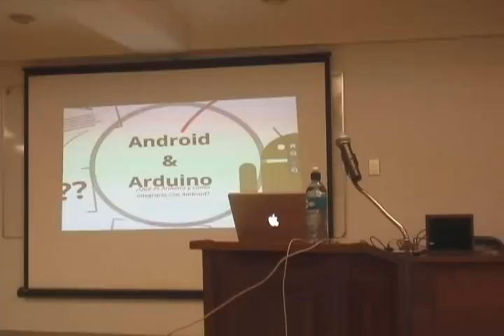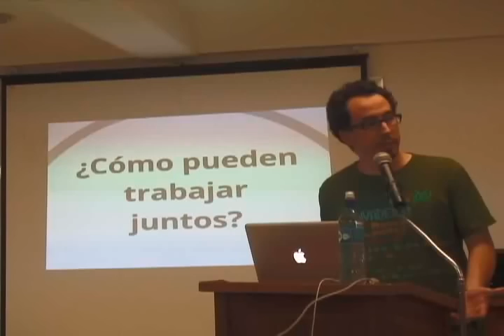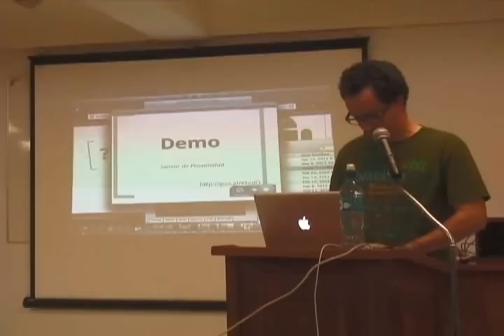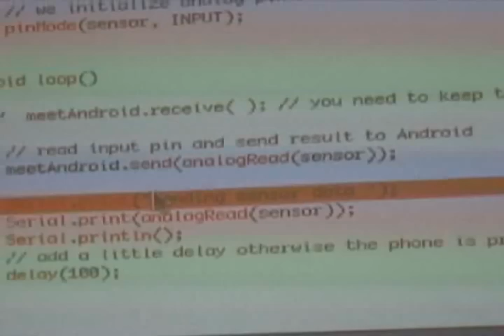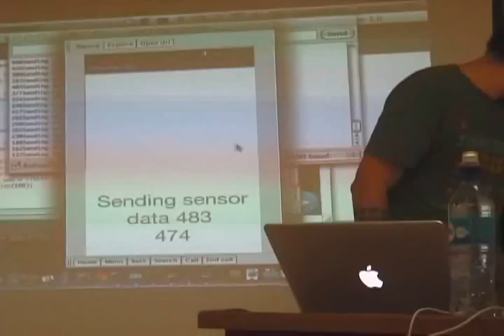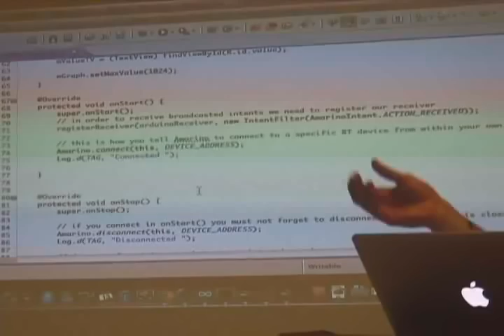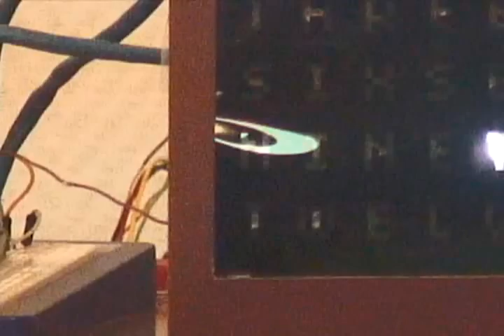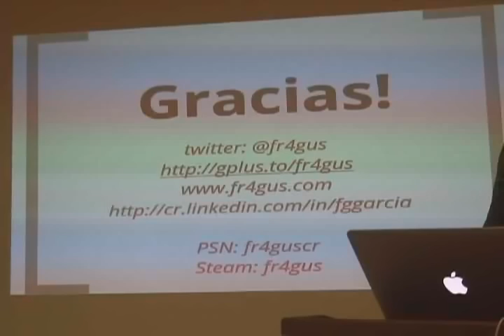20120313 TECOL Integrando Android y Arduino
Charla sobre como integrar Android y Arduino para la Comunidad de Software Libre de la Universidad de Costa Rica. La charla se dio en el auditorio de la Facultad de Ciencias Sociales